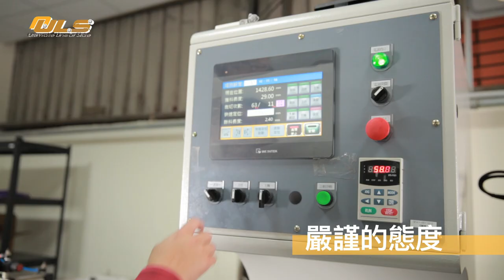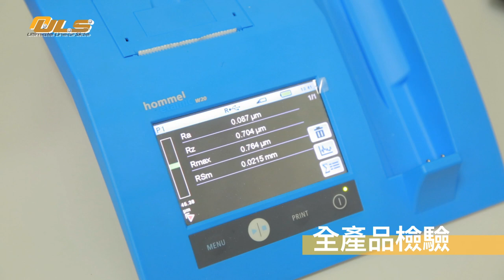【最新微型線性滑軌快訊】鑫鑫工貿有限公司《微型線性滑軌》「高精密、高續航、高支援」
ULS鑫鑫工貿有限公司 「直線傳動領航者、開創工業鑫規則」
新北市樹林區俊安街53巷14號 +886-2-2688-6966

網路追蹤議題彙整：
微型線性滑軌、直線滑軌、滑軌、鑫鑫工貿